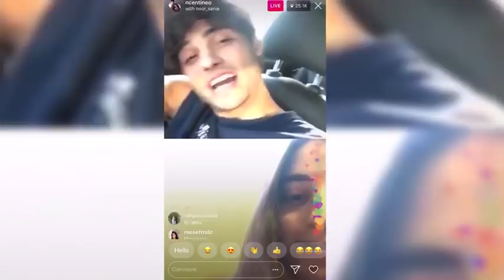Noah Centineo Instagram live || August 19, 2018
lost the first minute or so but enjoy :)